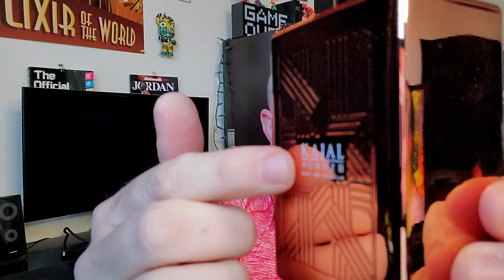Brooklyn Fragrance Lover, Goodbye my Friend | Kajal Homme II First Impression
It's a very sad time to lose our friend Carlos @BrooklynFragranceLover  ...Rest in Peace my friend🙏

Checkout Kajal Perfumes and grab HOMME II

*Checkout Laughing Saint for the Fragrance

*Checkout the Shave Set at Strike Gold Shave

Checkout Amouage Enclave and the rest of the Renaissance Collection

Order Zaharoff Signature Pour Homme, NOIR, and ROYALE

Check out INTO THE AM:

Bundle any three Basic tees, V-Neck tees, or tanks for $40!

Checkout the Incredible Fragrances from Argos

Discounted Niche from Roja, Mancera, Parfums de Marly, etc.

Juliette Has a Gun - Musc Invisible from Twisted Lily